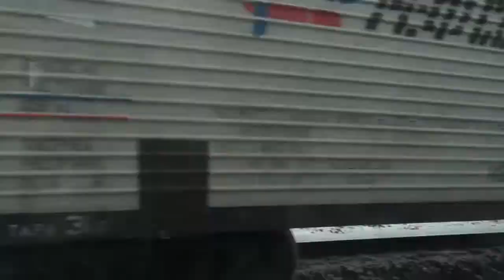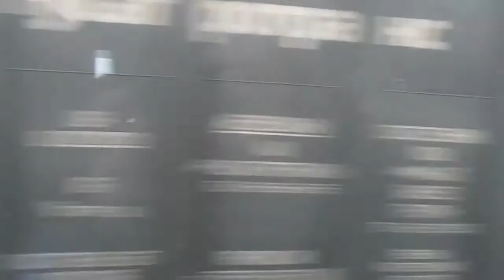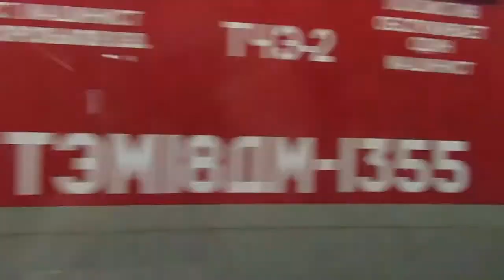Новосибирск2020. Дорога домой в Дивногорск. Часть Третья От Константина Сельского.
Собираем на Квадрокоптер  Карта Сбербанка 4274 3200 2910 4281
Карта Сбербанка 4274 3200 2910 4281
Подписываемся на мой канал!! будет интересно!